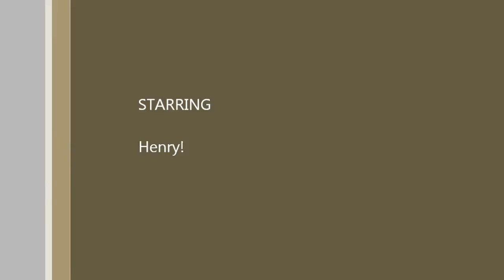Henry Drums, the Sequel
Henry drums in his rec room